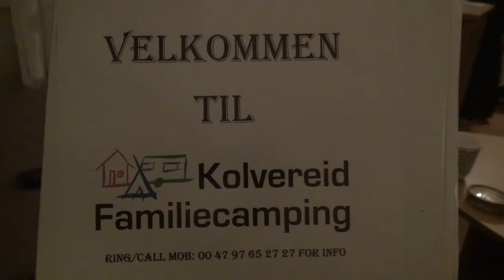Trekkspill, karsk og muffins i Kolvereid